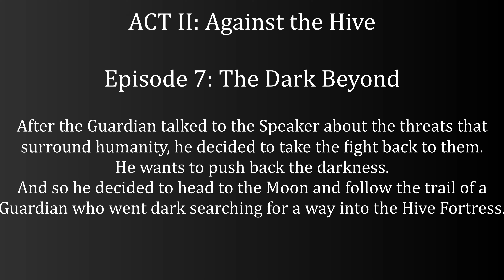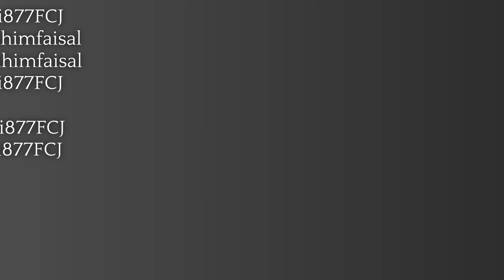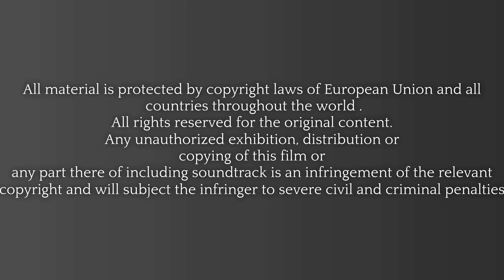Destiny Season 1 Episode 7: The Dark Beyond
The new Destiny series is finally arriving.
It is a series based on the Destiny franchise story, that will contain all its missions, cinematics and gameplay. Starring my own Guardian as the main character. A new legend begins.

Episode 7 of the new series that is based on the gameplay and footage recorded or saved by me from Bungie and the Destiny game.Introducing Episode 7:The Dark Beyond. New episodes will be released every week on Saturday at 22:00 CET. Except for some holidays, that may make the release date be a bit later than usual.

Ending and opening music: thefahimfaisal
Done with his help.
if you want great soundtracks, check him on fiverr: Check out this great Gig I've got from fiverr

All rights are reserved to Bungie Inc. according to the copyright law.
All revenue goes to the Bungie company

In Destiny you are a Guardian of the last city on Earth, able to wield incredible power. Explore the ancient ruins of our solar system, from the red dunes of Mars to the lush jungles of Venus. Defeat Earth's enemies. Discover all that we have lost. Become legend.

Keep up with all of the latest information by following us on Facebook and on Twitter (@DestinytheGame and @Bungie). to learn more.

Destiny, the Destiny Logo, Bungie and the Bungie Logo are among the trademarks of Bungie, Inc. Published and distributed by Activision. Activision is a registered trademark of Activision Publishing, Inc. ESRB rating icons are registered trademarks of the Entertainment Software Association (ESA) and may not be used without permission of the ESA.